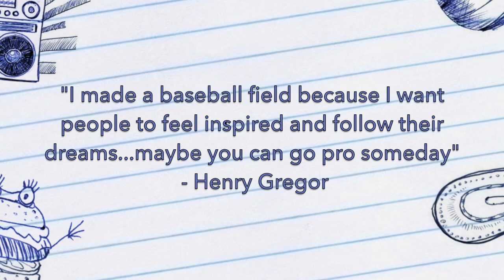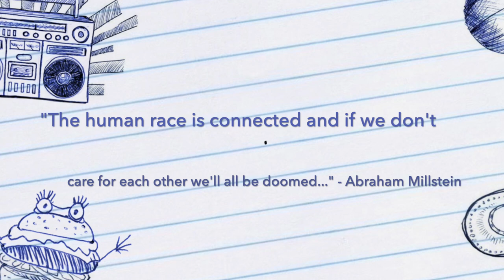Parrish 2023 Trailer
SHES creates art for the 2023 Parrish Art Museum Student Exhibition!
March 11 - April 16, 2023. Free Admission!